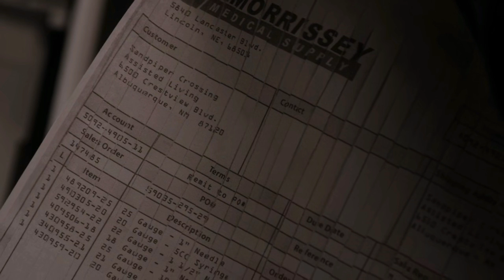Better Call Saul Season 1 Episode 8 Explained In Hindi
In this video I have explained Better Call Saul episode eight of season one in Hindi in detail

RICO
Jimmy discovers the Sandpiper Retirement Home has been scamming his elderly clients, and prepares to take legal action.